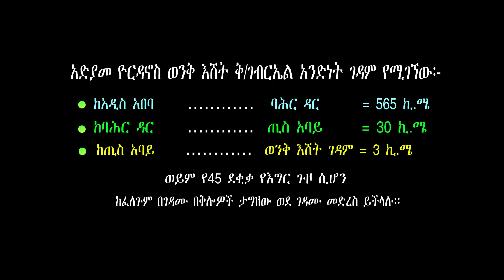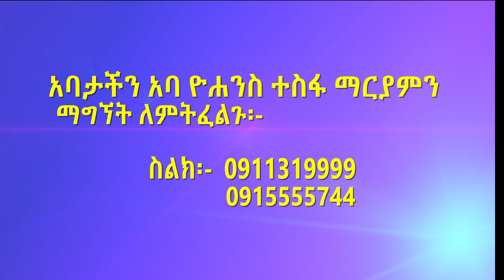Aba Yohannes Tesfamariam Part 964 A ''ሲነገር የነበረው ትንቢት ተፈጸም''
''ሲነገር የነበረው ትንቢት ተፈጸም''